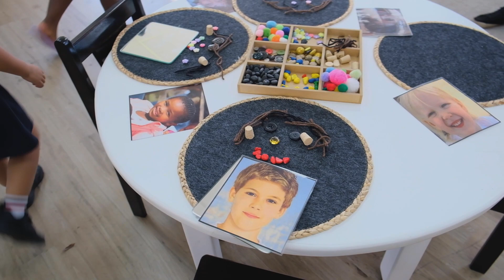Saints Grade RR Welcoming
This year we are delighted to welcome three groups of Grade RR children into the Junior Prep. The children are so excited to be part of the Saints community.